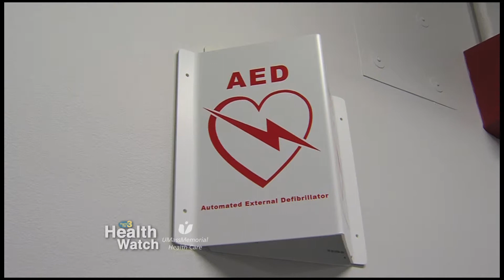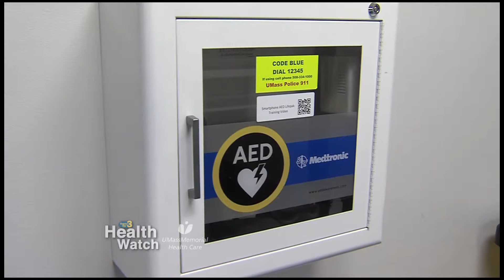Health Watch Heart Problems In Student Athletes Extended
In this extended Health Watch presented by UMass Memorial Health Care Dr. Michael Fahey discusses heart problems in student athletes.